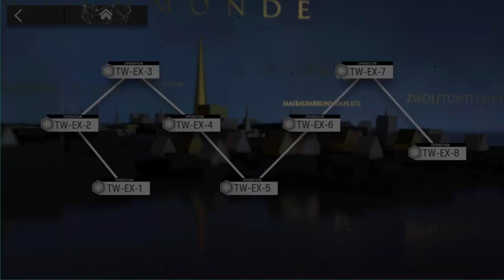[Arknights] [EN] TW-EX-8 Twilight of Wolumonde Re-Run (Revenge Run) Event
This is the last map of EX before Mudrock become -waifu material- RI Operator (aside CC). Let's bully her (or let her bully us).